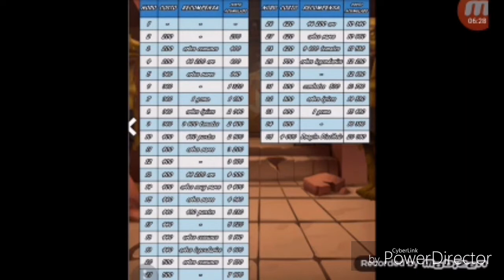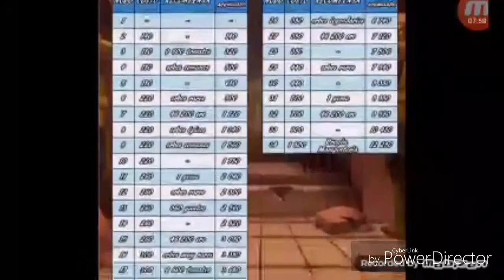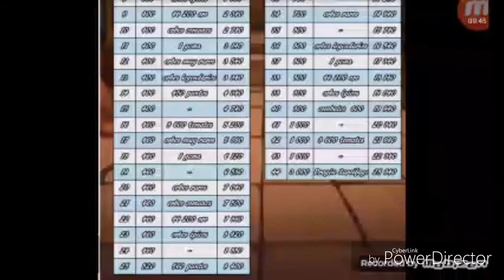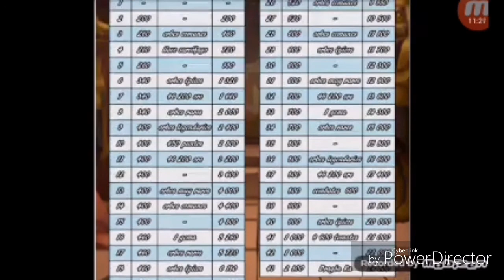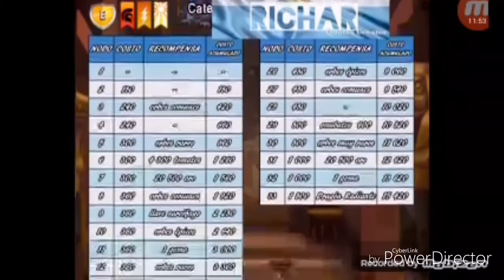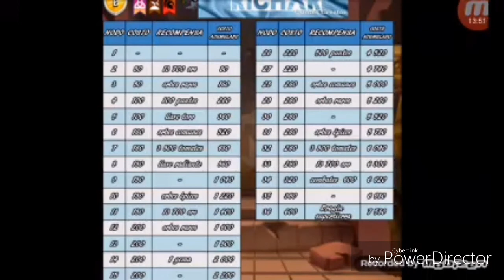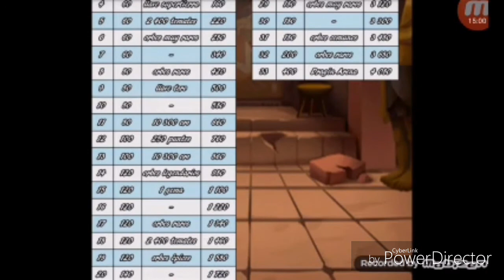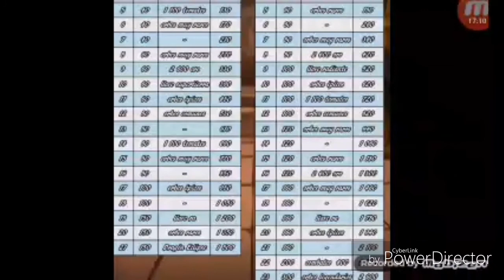ISLA PIRAMIDE- CAMINOS, MAPAS Y TODA LA INFORMACIÓN -DRAGÓN CITY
Hola gente espero que le guste el video y los entretenga tanto como me entretuvo ami hacerlo, y si le gusto dejar su comentario , suscribirse para ver mas videos y machaquen ese botón de like